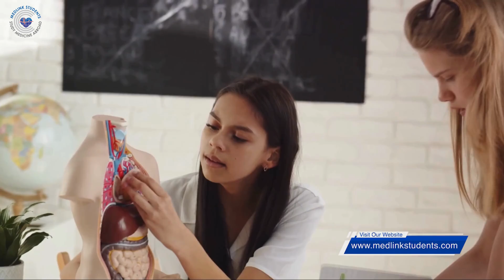How to Study Medicine After Nursing with Medlink Students?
From nursing to medicine: Explore the path to becoming a doctor! Discover how nurses can transition seamlessly into medical careers

Timecodes :
00:07 - How to Study Medicine After Nursing?
01:08 - Is it possible to study medicine after nursing?
02:25 - Do you need to take an exam when applying for a graduate degree?
03:22 - What are the next steps?